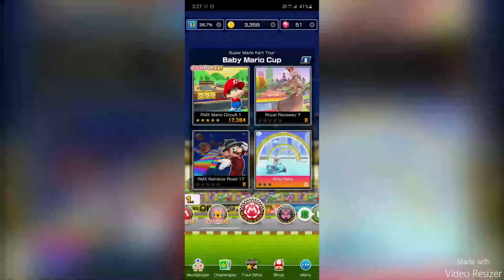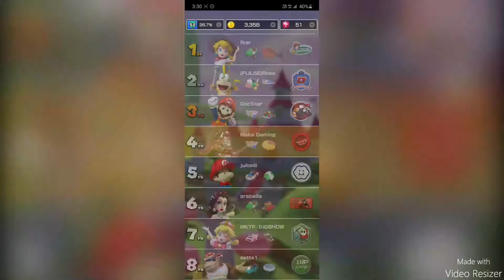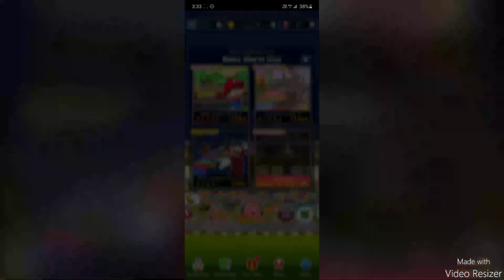Mario Kart Tour - Super Mario Kart Tour - 3 Baby Mario Cup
Mario Kart Tour - Super Mario Kart Tour - 3 Baby Mario Cup Game Play!

RMX Mario Circuit 1: 0:00
Royal Raceway T: 2:49
RMX Rainbow Road 1T: 5:40
Ring Race: 8:12